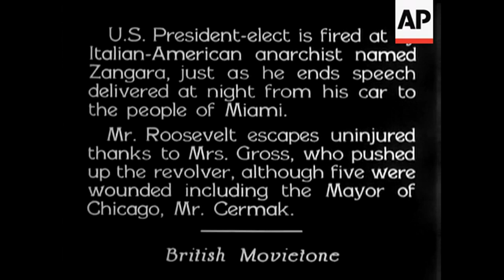Assassination Attempt on FDR - 1933 | Today In History | 15 Feb 17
On February 15, 1933, President-elect Franklin D. Roosevelt escaped an assassination attempt in Miami that mortally wounded Chicago Mayor Anton J. Cermak; gunman Giuseppe Zangara was executed more than four weeks later.

STORYLINE:

Fol. US President elect is fired at by Italian American anarchist named Zangara, just as he ends his speech delivered at night from his car to Miami people. Mr Roosevelt escapes uninjured thanks to Mrs Cross who pushed up the revolver, although five were wounded, including the Mayor of Chicago, Mr Cermak. ® Sub.1. Zangara, since sentenced to 80 years' imprisonment, is unabashed after his diabolical attempt.